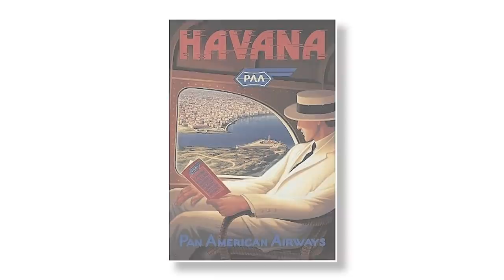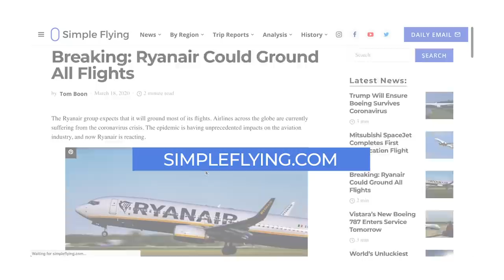What If Pan Am Was Still Operating Today?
Over its 64 year history, Pan Am built up an extensive medium- and long-haul international network, operating the newest aircraft with a well-trained crew and excellent onboard service. Had it not met its end in 1991, how would the airline look today?

Photo links:
Mock-up drawings based on illustrations by Norebbo.com